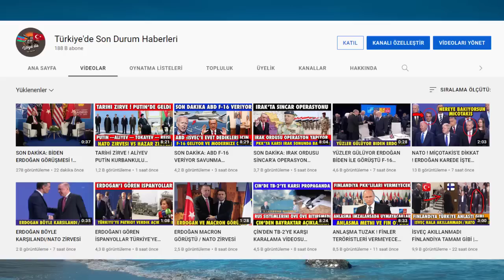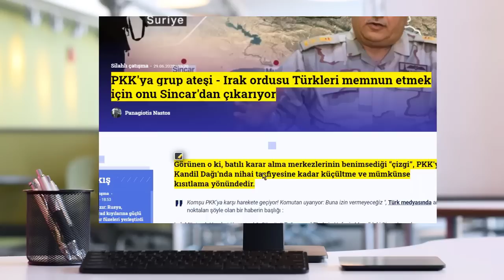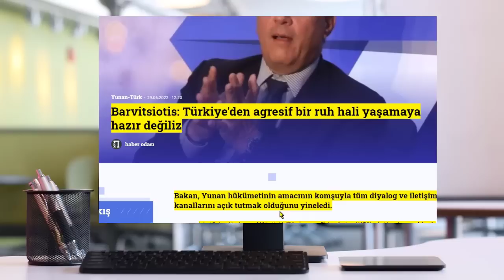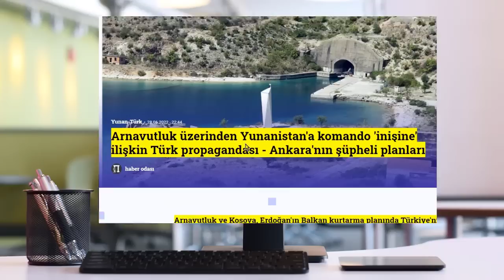YUNAN TEDİRGİN OLDU NATO ZİRVESİ VE SİNCAR OPERASYONU PANİĞİ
yunanistan basınından haberler